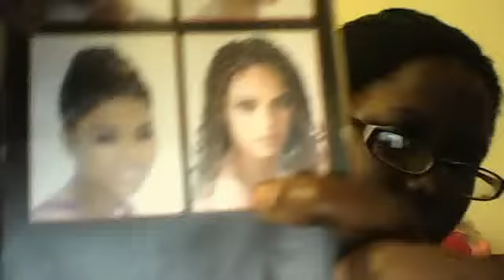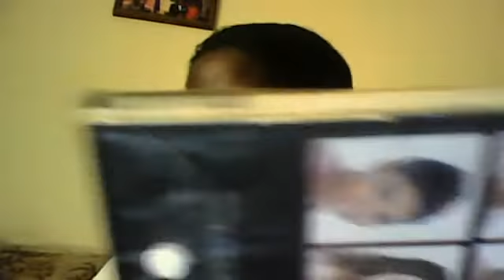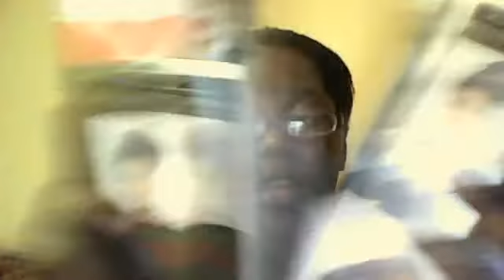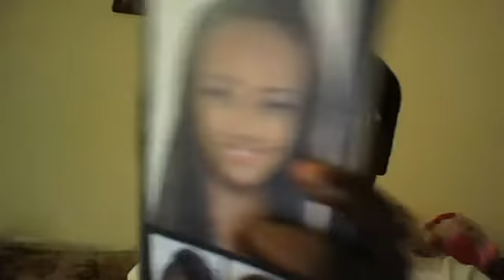SHOW YALL THE HAIR I WILL GET MY KINKY TWITS DONE WITH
liz2sexy4u09's webcam video December 01, 2010, 11:55 AM